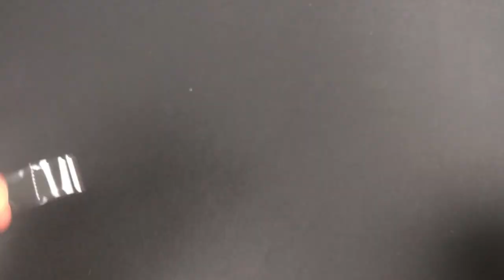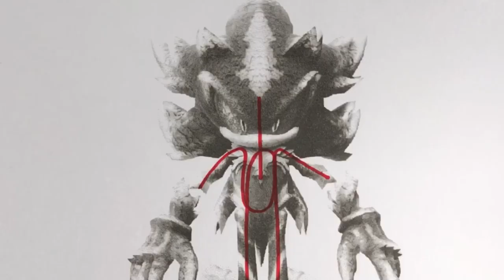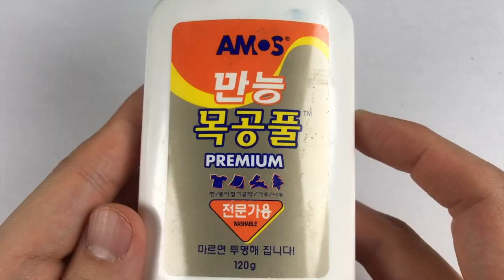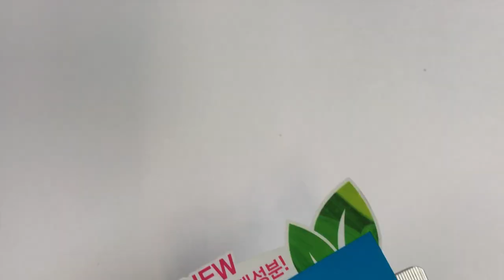Create Mephiles the Dark with Clay / SONIC the Hedgehog / Clay Art [kiArt]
Hello, I'm KiA.
To celebrate the coming Halloween Day,
I created the main villain 'Mephiles the Dark' in Sonic 2006.

Material
Clay - Super sculpey, 1.5mm wire, wool, Air dry clay, UV resin, JOSONJAS acrylic paint, glue gun